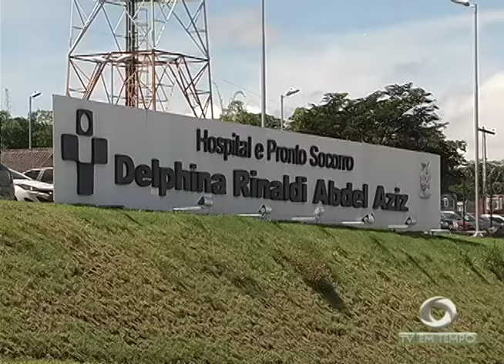BOLETIM EM TEMPO - NOITE (20.04.2017)